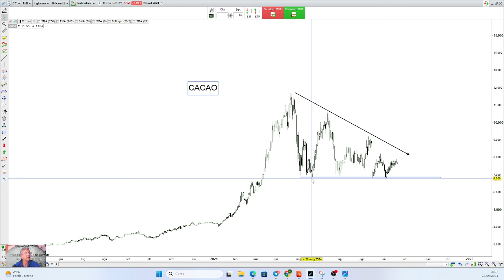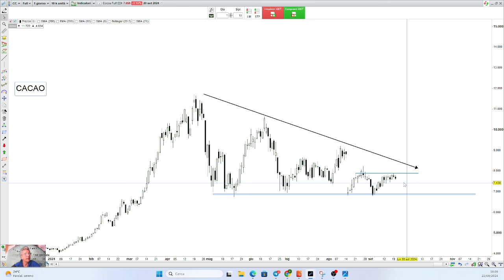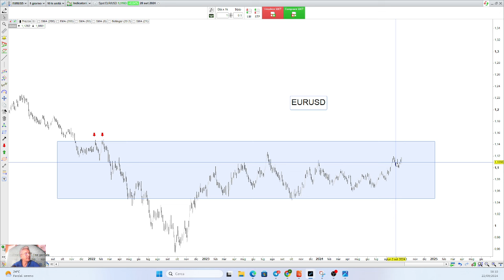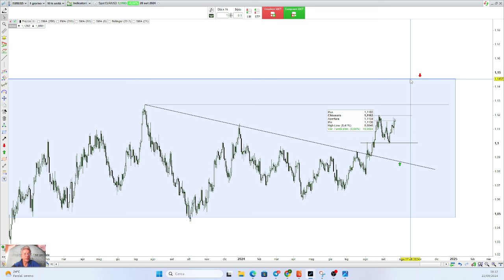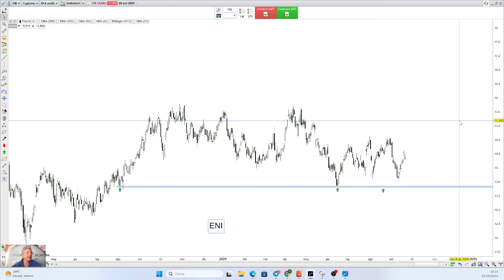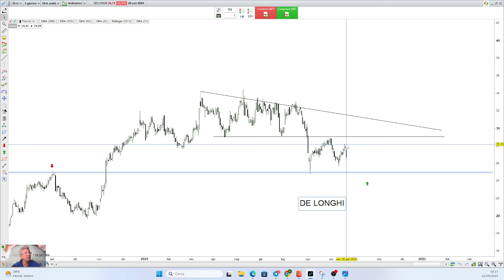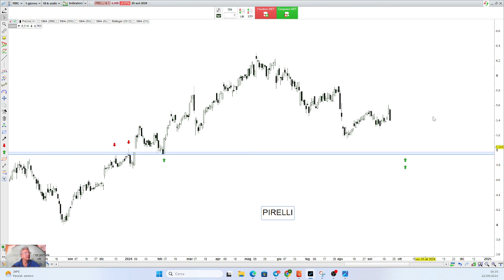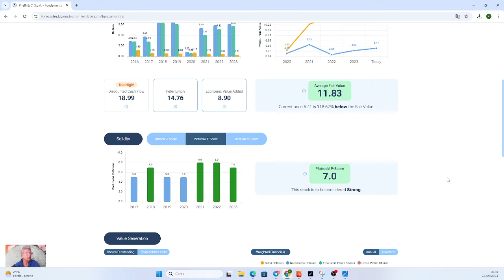ANALISI TECNICA DEI MERCATI FINANZIARI